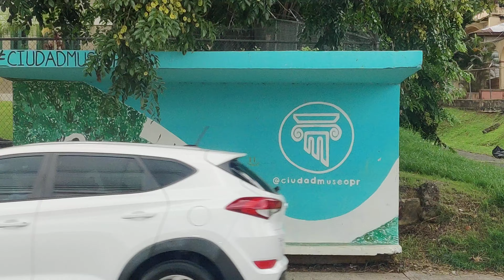Añasco Downtown ❤️.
Con Lucas por el Pueblo de Añasco PR.